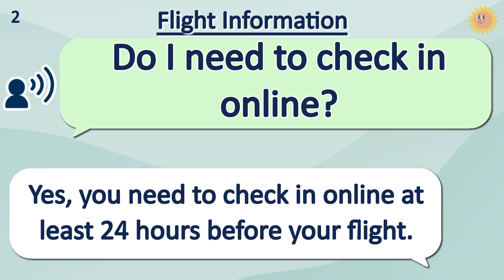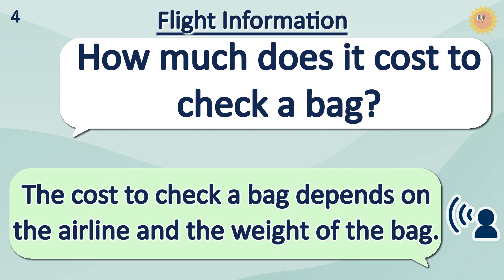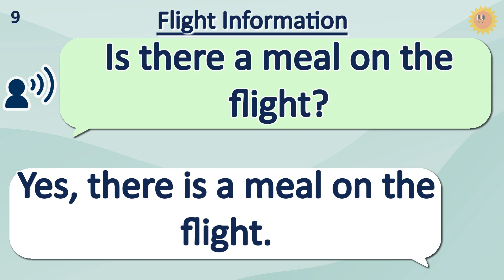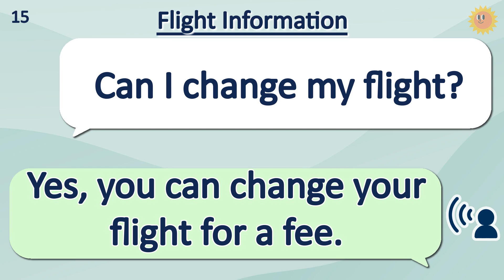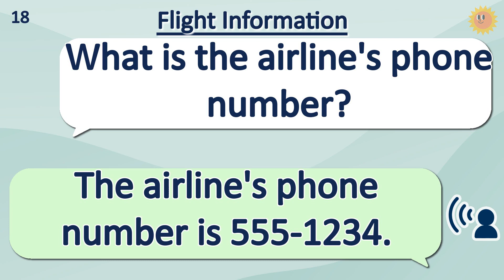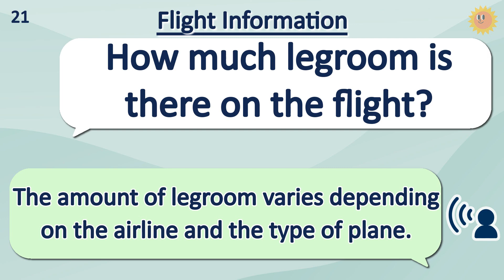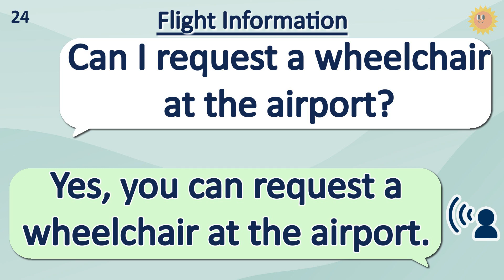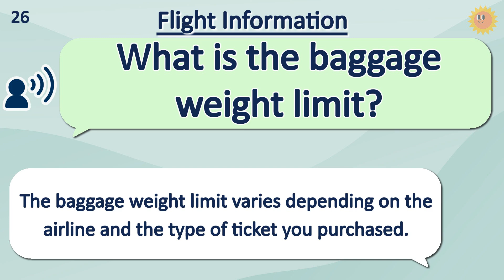10 Minutes English Conversation Practice - Flight Information in America | Improve Vocabulary